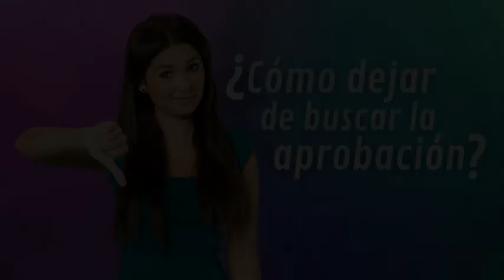¿Cómo dejar de buscar la aprobación? ✋ Consejos para EVITAR la VALIDACIÓN EXTERNA 🛑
🙏 Kabbalah Consciencia es un canal abierto para contribuir a difundir la sabiduría de la Kabbalah dada por maestros contemporáneos como Albert Gozlan, Javier Wolcoff, Mario Sabán, Rav Berg, Michael Laitman, entre otros, que permitan generan consciencia interna para el proceso de transformación y liberación individual.